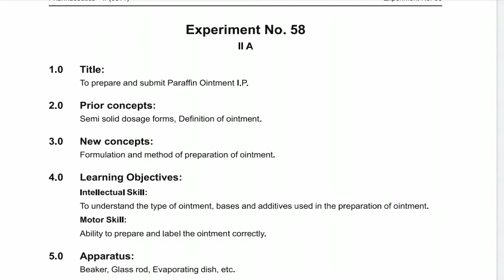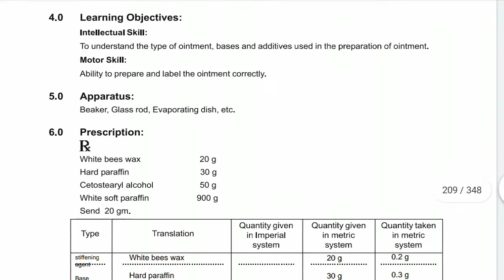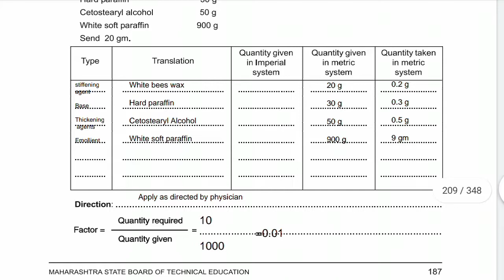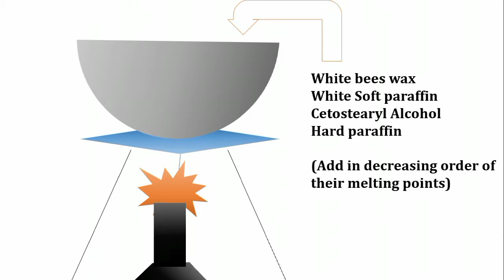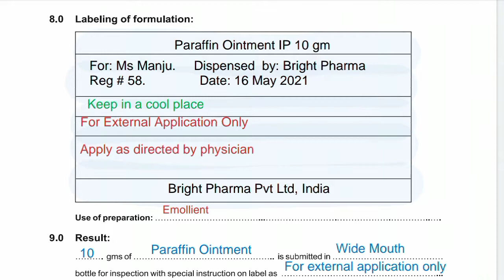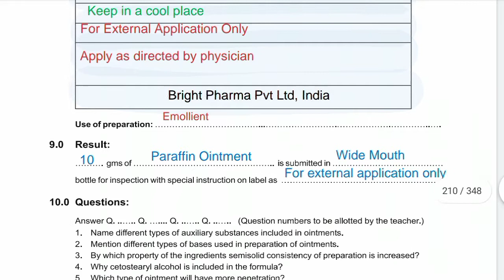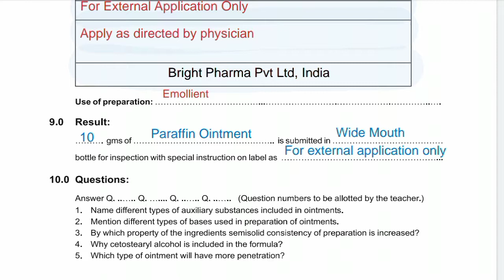Experiment # 58 | To Prepare and Submit Paraffin Ointment | Dispensing Pharmacy Practical